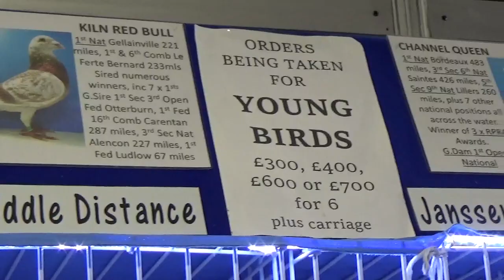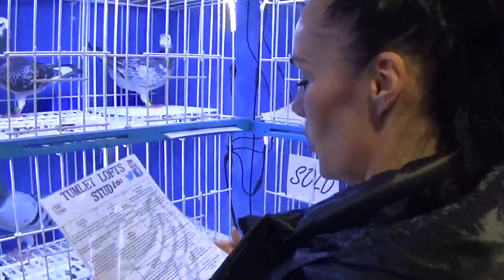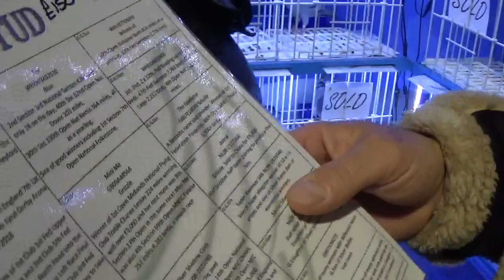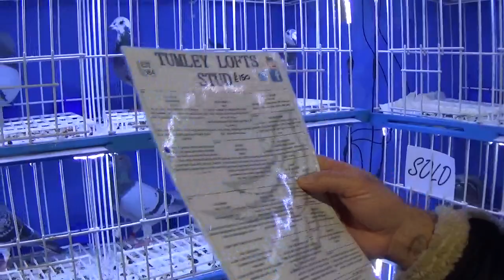Interviu columbofil dl Barsan Traian Nottingham Anglia 4 noiembrie 2023 part 1